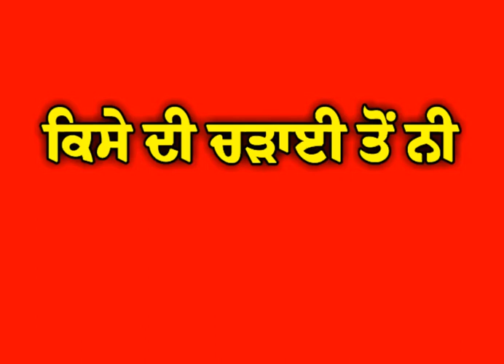Yaar Hasda Song New Whatsaap Status Red Screen